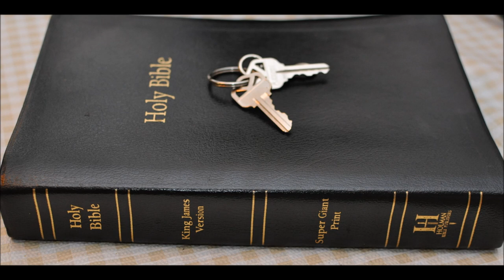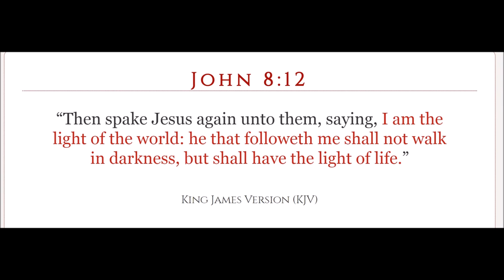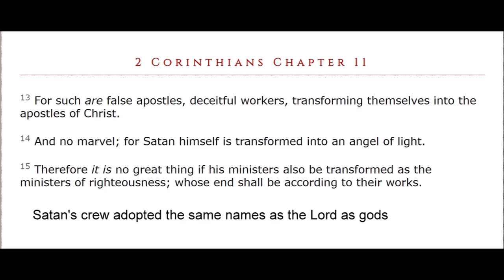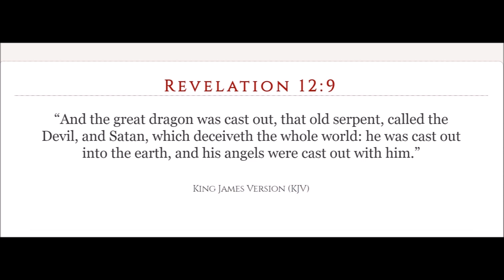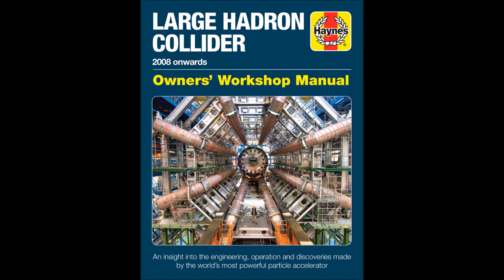Enoch Chapters 26 to 36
[Chapter 26]  1 And I went from thence to the middle of the earth, and I saw a blessed place in which there were 2 trees with branches abiding and blooming [of a dismembered tree]. And there I saw a holy mountain, 3 and underneath the mountain to the east there was a stream and it flowed towards the south. And I saw towards the east another mountain higher than this, and between them a deep and narrow 4 ravine: in it also ran a stream underneath the mountain. And to the west thereof there was another mountain, lower than the former and of small elevation, and a ravine deep and dry between them: and another deep and dry ravine was at the extremities of the three mountains. And all the ravines were deep and narrow, (being formed) of hard rock, and trees were not planted upon 6 them. And I marveled at the rocks, and I marveled at the ravine, yea, I marveled very much.

[Chapter 27]

1 Then said I: 'For what object is this blessed land, which is entirely filled with trees, and this 2 accursed valley between?' Then Uriel, one of the holy angels who was with me, answered and said: 'This accursed valley is for those who are accursed for ever: Here shall all the accursed be gathered together who utter with their lips against the Lord unseemly words and of His glory speak hard things. Here shall they be gathered together, and here 3 shall be their place of judgement. In the last days there shall be upon them the spectacle of righteous judgement in the presence of the righteous for ever: here shall the merciful bless the Lord of glory, the Eternal King. 4 In the days of judgement over the former, they shall bless Him for the mercy in accordance with 5 which He has assigned them (their lot).' Then I blessed the Lord of Glory and set forth His glory and lauded Him gloriously.

[Chapter 28]

1 And thence I went towards the east, into the midst of the mountain range of the desert, and 2 I saw a wilderness and it was solitary, full of trees and plants. And water gushed forth from 3 above. Rushing like a copious watercourse [which flowed] towards the north-west it caused clouds and dew to ascend on every side.

[Chapter 29]

1 And thence I went to another place in the desert, and approached to the east of this mountain 2 range. And there I saw aromatic trees exhaling the fragrance of frankincense and myrrh, and the trees also were similar to the almond tree.

[Chapter 30]

1,2 And beyond these, I went afar to the east, and I saw another place, a valley (full) of water. And 3 therein there was a tree, the colour (?) of fragrant trees such as the mastic. And on the sides of those valleys I saw fragrant cinnamon. And beyond these I proceeded to the east.

[Chapter 31]  1 And I saw other mountains, and amongst them were groves of trees, and there flowed forth from 2 them nectar, which is named sarara and galbanum. And beyond these mountains I saw another mountain to the east of the ends of the earth, whereon were aloe-trees, and all the trees were full 3 of stacte, being like almond-trees. And when one burnt it, it smelt sweeter than any fragrant odour.

[Chapter 32]

1 And after these fragrant odours, as I looked towards the north over the mountains I saw seven mountains full of choice nard and fragrant trees and cinnamon and pepper. 2 And thence I went over the summits of all these mountains, far towards the east of the earth, and passed above the Erythraean sea and went far from it, and passed over the angel Zotiel. And I came to the Garden of Righteousness, 3 I and from afar off trees more numerous than I these trees and great-two trees there, very great, beautiful, and glorious, and magnificent, and the tree of knowledge, whose holy fruit they eat and know great wisdom. 4 That tree is in height like the fir, and its leaves are like (those of) the Carob tree: and its fruit 5 is like the clusters of the vine, very beautiful: and the fragrance of the tree penetrates afar. Then 6 I said: 'How beautiful is the tree, and how attractive is its look!' Then Raphael the holy angel, who was with me, answered me and said: 'This is the tree of wisdom, of which thy father old (in years) and thy aged mother, who were before thee, have eaten, and they learnt wisdom and their eyes were opened, and they knew that they were naked and they were driven out of the garden.'

[Chapter 33]

1 And from thence I went to the ends of the earth and saw there great beasts, and each differed from the other; and (I saw) birds also differing in appearance and beauty and voice, the one differing from the other. And to the east of those beasts I saw the ends of the earth whereon the heaven 2 rests, and the portals of the heaven open.